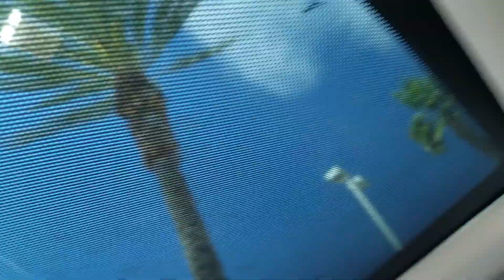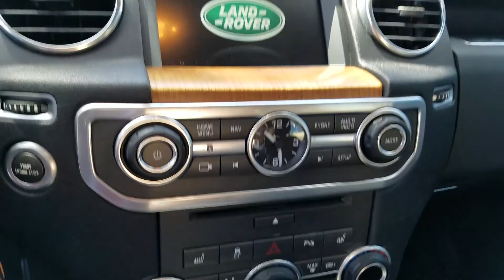Land Rover Specials at Johnson Sells lexus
Weekend special on Land Rover As Seen on Facebook at JamesJohnsonSellsLexus 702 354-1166 in LasVegas